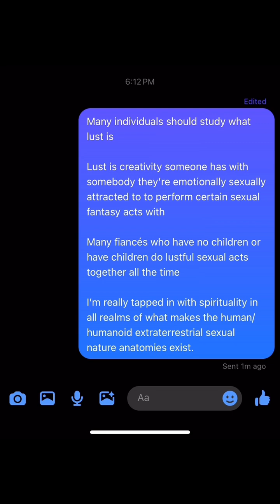Lust isn’t evil it’s a sexual imagination one has with those they’re emotionally attracted to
Lust is not what many been led to believe so i will expalin the truth what it means.

Many individuals should study what lust is

Lust is creativity someone has with somebody they’re emotionally sexually attracted to to perform certain sexual fantasy acts with

Many fiancés who have no children or have children do lustful sexual acts together all the time

I’m really tapped in with spirituality in all realms of what makes the human/humanoid extraterrestrial sexual nature anatomies exist.

No woman who had children with a man in history will tell you they never had emotional sexual attractional lust for because they had children with the man to have kids with him

because having children with someone is an imprint that can’t be broken so that woman and man that has a child with someone will always be sexually attracted to them to have lustful sexual creative imaginations with to have sex due to having kids together which touches soul of man and woman eternally.